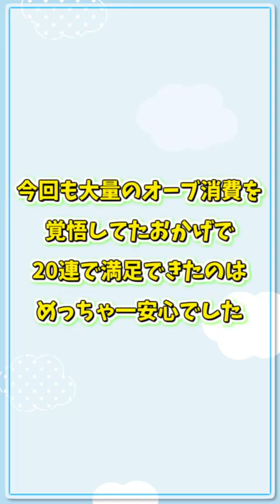【モンスト】ピックアップだとか確定演出だとかそんなチャチなもんじゃあ断じてねえ。もっと恐ろしいものの片鱗を味わったぜ……【ジョジョコラボガチャ】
【自己紹介】
2012.9/21から、ゲーム実況者として活動しています。

【リンク集】
●欲しいものリスト

●生放送用機器『Elgato Stream Deck Mini』